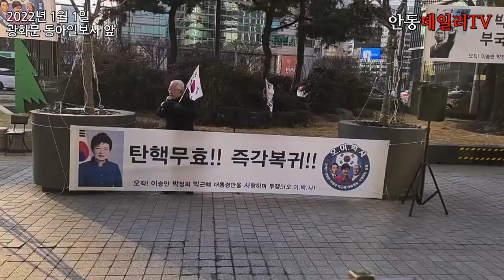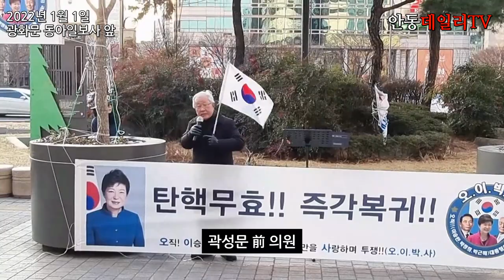[Full][곽성문 前 국회의원의 3.9대선 분석.., "윤석열과 이재명 동반 아웃과 새로운 정치세력의 규합으로 반드시 승리를 쟁취하자!"] -지역에서 세계로, 안동데일리TV